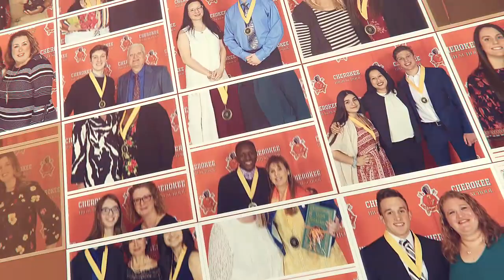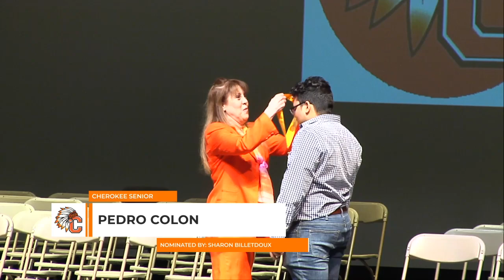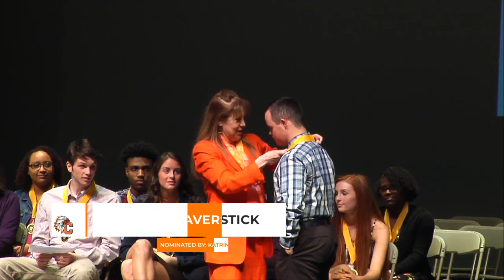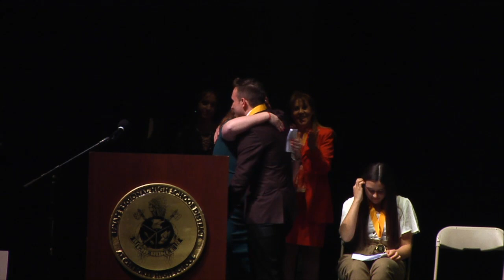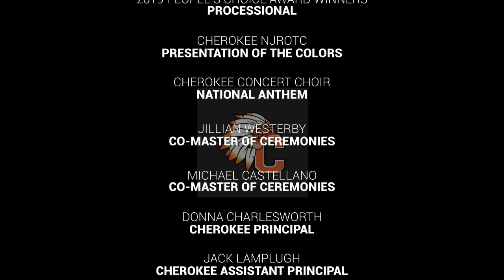Cherokee HS People's Choice Awards 2019